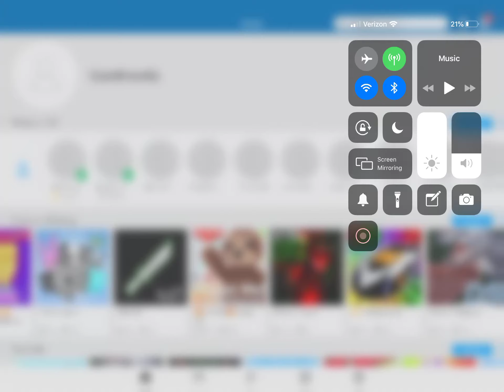Roblox Episode 2